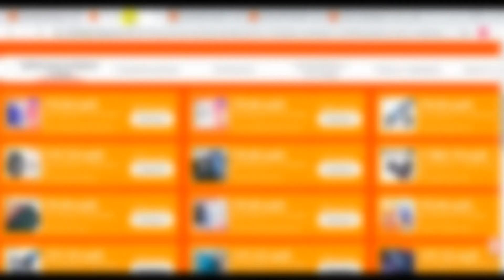Bluetooth-наушники FIIL T1 Lite | скидки на Али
Bluetooth-наушники FIIL T1 Lite
Беспроводные наушники FIIL T1 Lite с временем работы от одной зарядки до 7 часов, влагозащитой и Bluethooth 5,2. Время работы 7 часов особо похвастаться не могут не одни наушники, а тут дополнительно и сенсорное управление, хотя это на любителя. Цена вроде как самая минимальная на версию LITE!